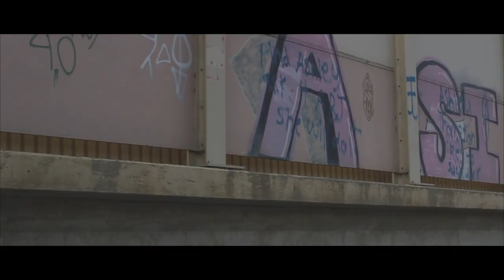Jay Gatz - Treehouse (Official Video) | Shot by: Big Kev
Jay Gatz | Treehouse